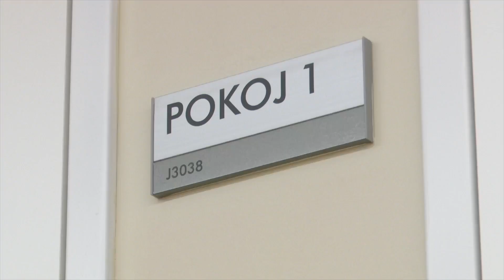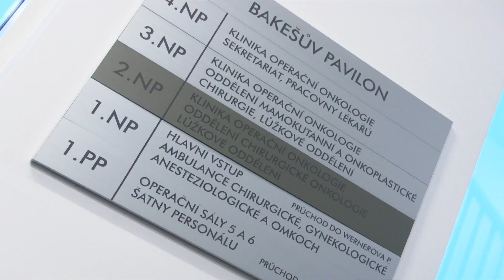Bakešův pavilon MOÚ po rekonstrukci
Po více než sto letech provozu prošel Bakešův pavilon na Žlutém kopci v Brně celkovou rekonstrukcí. Rozsáhlé stavební úpravy trvaly více než dva roky, výsledkem jsou dvě lůžková oddělení, ambulance i navýšení počtu operačních sálů.